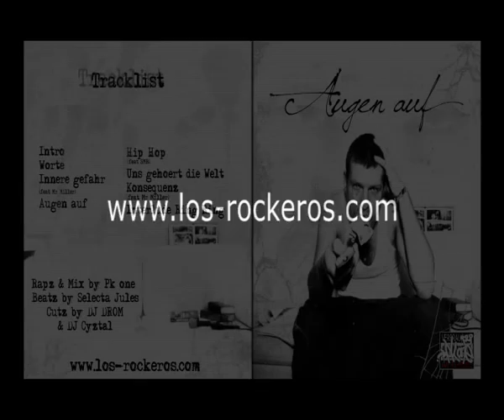Innere gefahr - P.K.1 aKa Falkonection feat Mr Miller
Aus dem Album "Augen auf"
Beat by Selecta Jules